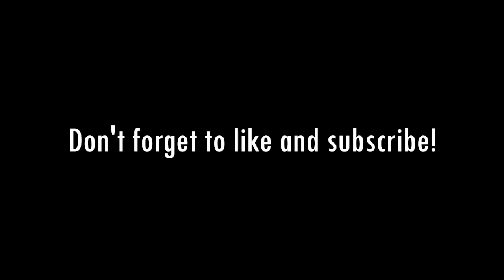When Did Christians Stop Being Christian?: With John Fugelsang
Michael dives into the scary, crazy and absurd with comedian and host of Sirius XM's "Tell Me Everything," John Fugelsang. The pair discuss Twitter, free speech and cult of personality, from Elon to Kanye and Trump. They also discuss Christianity in America, and what the misinterpretation and misuse of the religion means for the country.

Be sure to follow John on Twitter @JohnFugelsang, Michael @MichaelSteele and the podcast Twitter @steele_podcast.